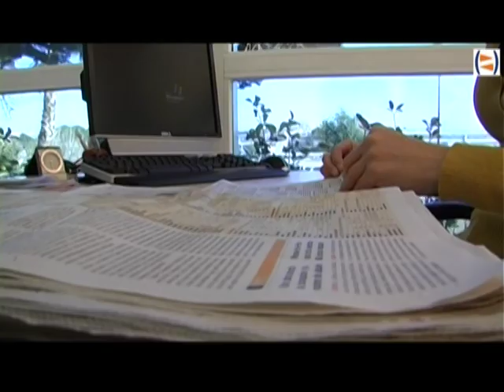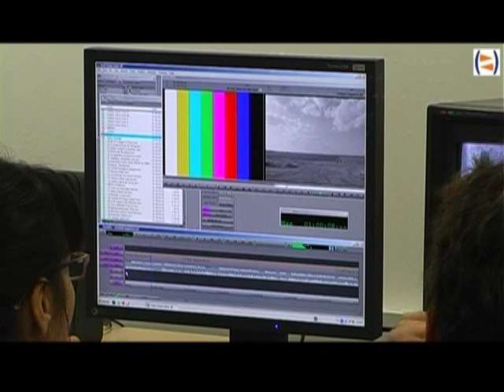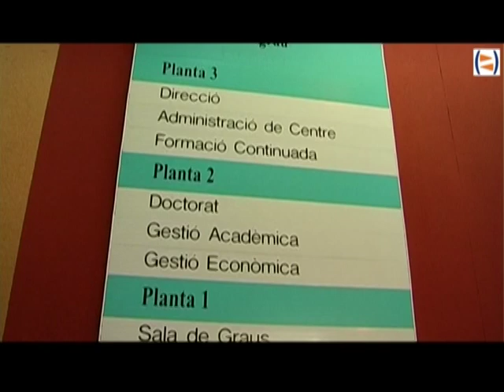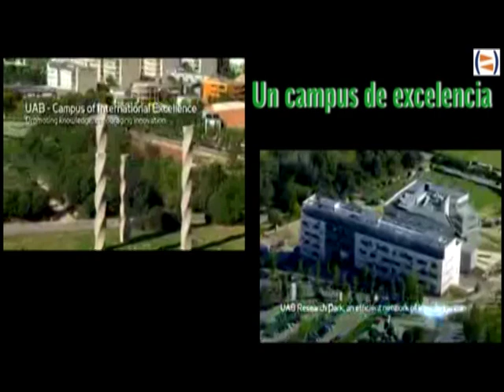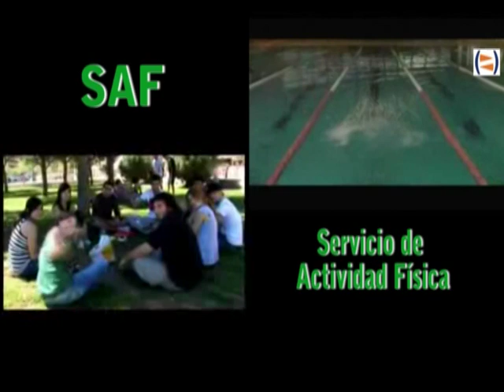Bienvenido a la UAB, Gabinete Comunicación y educación.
Vídeo de Bienvenida a la Universidad Autónoma de Barcelona que recorre los puntos de interés desde la Facultad de Ciencias de la Comunicación hasta el Campus de la Vila Universitaria. Un vídeo dirigido a todos los alumnos nuevos, en especial a los alumnos del Máster Internacional de Comunicación y Educación que organiza el Gabinete de Comunicación y Educación de la UAB.